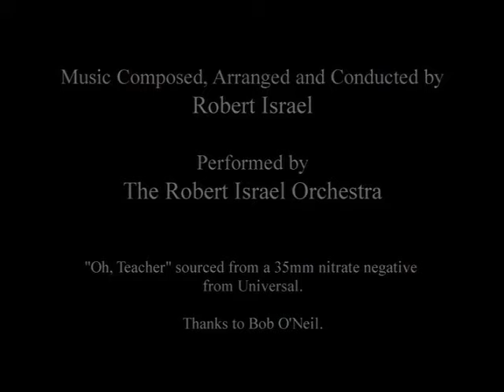Oswald the Lucky Rabbit - Oh Teacher (1927)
Oswald the Lucky Rabbit: Episode 2 - Oh Teacher

Oswald the Lucky Rabbit is an animated cartoon character created in 1927 by Walt Disney and Ub Iwerks for Universal Pictures.
Early appearence of the character are now on Public Domain.